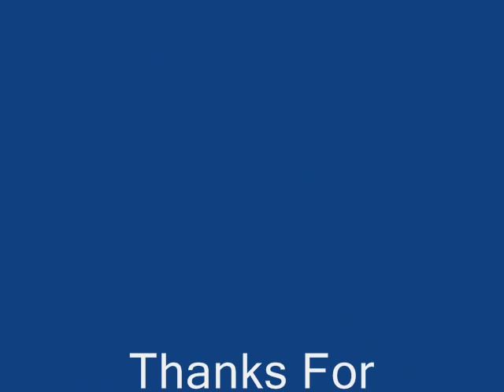Elvis Cesar Frekantasyon (Tina) SEYCHELLES MUSIC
Classic Seychelles Music